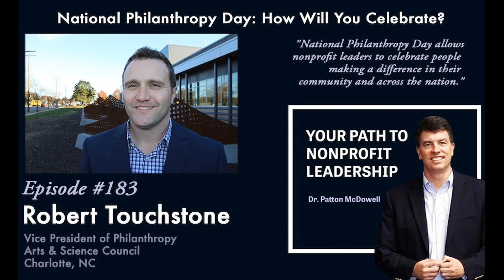183: National Philanthropy Day: How Will You Celebrate? (Robert Touchstone)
SUMMARY

As a nonprofit leader, how can you leverage National Philanthropy Day throughout the year? Learn why it’s celebrated across the nation and about some of the local winners worthy of recognition as we talk with AFP Charlotte President Robert Touchstone in episode #183 of Your Path to Nonprofit Leadership. Robert advocates for the benefits nonprofit leaders realize through an organization like AFP. He also discusses his journey to nonprofit leadership and the lessons he’s learned along the way. You’ll hear about trends and shifts in funding models, especially related to the United Arts funds that operate across the United States.

ABOUT ROBERT

Robert Touchstone, CFRE, is a fundraising professional with over 15 years of experience at Charlotte-area nonprofits. He joined the Arts & Science Council team in November 2018 as Vice President of Philanthropy, where he oversees fundraising operations, major gifts and corporate giving. Prior to ASC, Robert worked at Carolina Raptor Center and Actor’s Theatre of Charlotte. He currently serves as the Board President of the Association of Fundraising Professionals’ Charlotte Chapter, and in his spare time, enjoys being a dog dad to Lily and Tucker, playing tennis, and fixing things around the house. Robert received his BA in Spanish and MBA from Millsaps College in Jackson, MS. He is also a proud member of Lambda Chi Alpha Fraternity.